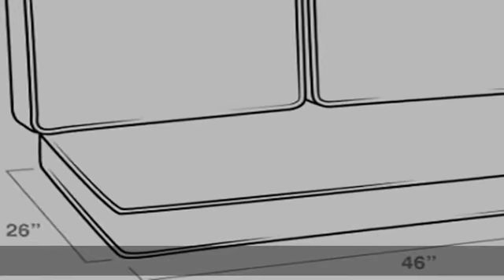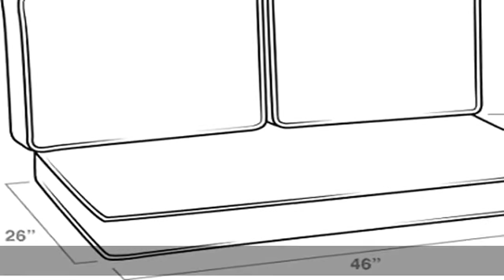Arden Selections Outdoor Loveseat Cushion Set 46 x 26, Sapphire Blue Leala